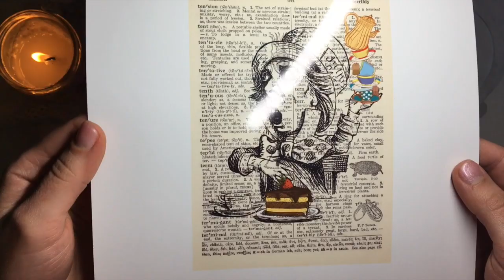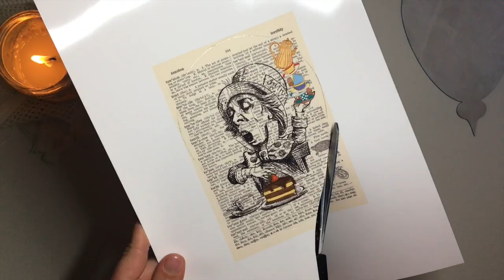DECOUPAGE ON WOOD TUTORIAL | ALICE IN WONDERLAND WALL DECORATION